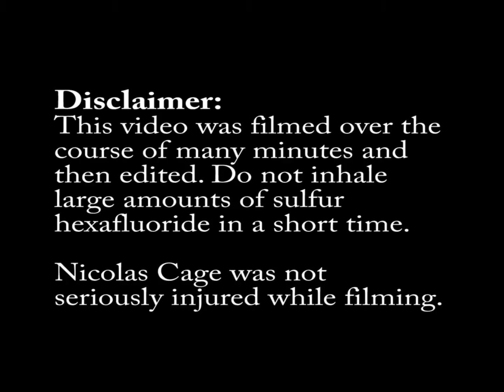Sulfur Hexafluoride Demo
Called the "anti-helium" sulfur hexafluoride is six times denser than
air. Sweet!

Thanks to Cori for filming and Julian for snapping! Sorry I had to edit
you out for the interwebs. :-(